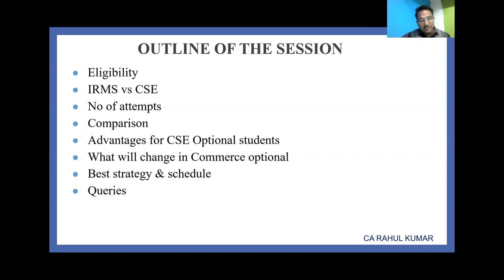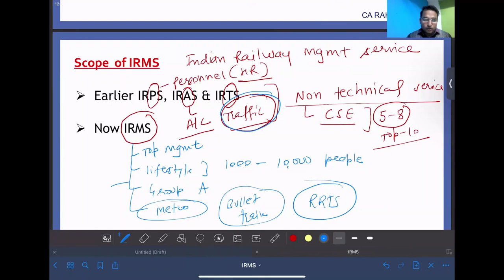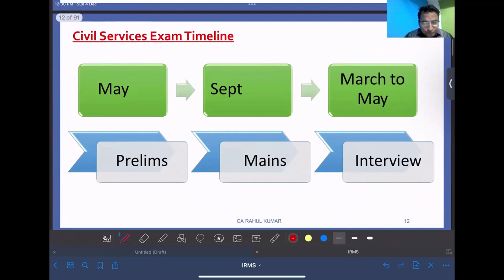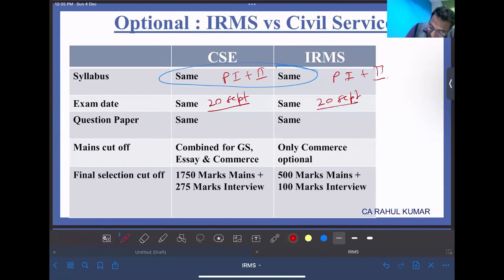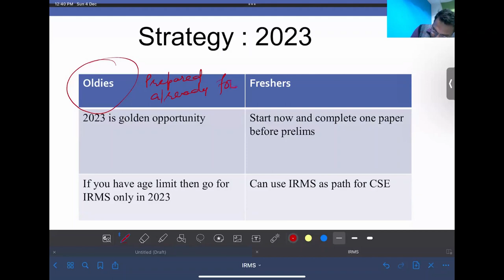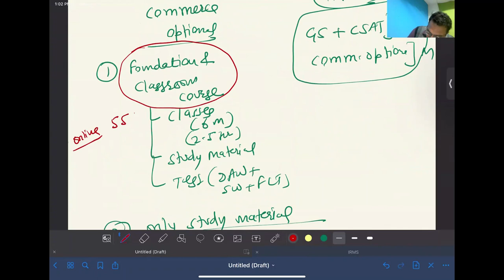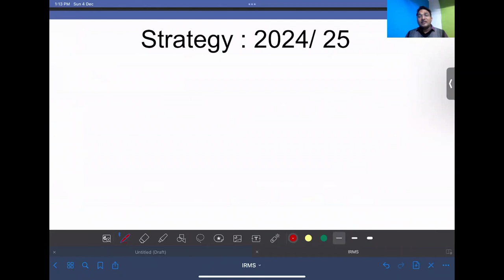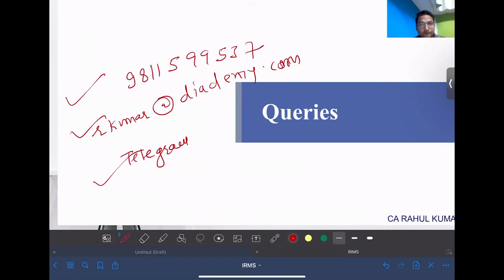IRMS Commerce Optional Eligibility & Syllabus | UPSC Indian Railway Management Service Strategy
IRMS Commerce & accountancy optional | Eligibility, Exam Pattern & Syllabus | IRMS IAS UPSC Indian Railway Management Service Strategy

*CA Rahul Kumar is a Fellow Chartered Accountant of 2009 batch and got AIR 29 in CA Exams. He is a graduate in Commerce and got Rank 5 at university level.
He worked with Central PSUs for 8 Years at various financial and managerial roles.*

*He appeared thrice in UPSC Interviews with Commerce and Accountancy optional. He has a passion to guide UPSC students and guiding them since over 10 years. He has mentored more than 80 UPSC toppers through various programs.*

*He is famous for UPSC Strategy and Answer writing workshops at colleges and addressed over 5000 colleges students. He has been advising “Committee for Members in Entrepreneurship and Public Service” of the Institute of Chartered Accountants of India (ICAI) for strategizing and delivering “Civil Services Orientation & Mentorship Programme for CA Members and CA Students aspiring to join Civil Services.*

*Presently, he is a senior faculty at DIADEMY IAS, Old Rajinder Nagar, Delhi. He guides Commerce & Accountancy Optional students through classes & Mentorship programs.*

IRMS Commerce optional | Eligibility & Syllabus | IRMS IAS UPSC Indian Railway Management Service

Ministry of Railways, in consultation with UPSC and DoPT, has decided that recruitment to Indian Railway Management Service (IRMS) will be done through a specially designed examination (IRMS Examination) to be conducted by the UPSC from the year 2023 onwards.

The IRMSE will be a two-tier examination- a Preliminary Screening Examination, followed by a Main Written Examination and Interview.

For screening suitable number of candidates for the 2nd stage of the Examination, viz, IRMS (Main) Written Examination, all eligible candidates shall be required to appear in Civil Services (Preliminary) Examination and the suitable number of candidates will be screened for IRMS (Main) Examination.

The IRMS (Main) Examination will consist of 4 papers of conventional essay type in the subjects set out below:

    Qualifying Papers

Paper A- One of the Indian Languages to be selected by the candidate from the Languages included in the Eighth Schedule to the Constitution.            – 300 marks

Paper B -  English                                                                 – 300 marks

    Papers to be counted for merit

Optional Subject ‐ Paper 1                                                    – 250 marks

Optional Subject ‐ Paper 2                                                    – 250 marks

1. Indian Railway Management Service Syllabus
2. Indian Railway Management Service Notification
3. Indian Railway Management Service

This is the YouTube channel of "DIADEMY IAS" academy, one of the most decorated civil services preparatory institutes in India. We believe in potential and support if go together, the end result is always the favourable. Civil services exam is known to be one of the toughest exams in the world which need precise preparation and proper guidance. Time management, self-assessment, personality development, hectic workload management, motivation, self-confidence and several other important life skills are tested other than the literary knowledge and application of all of these combined together. We provide support and assistance to every aspirant both literally and practically, offline and online mode. With a faculty of overachievers, we believe in the development of each aspirant in a peculiar way.